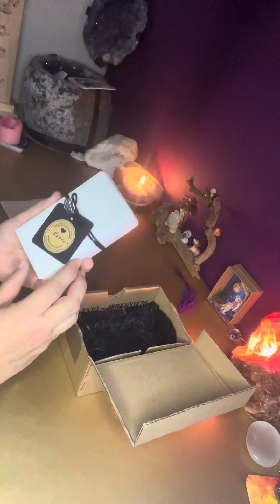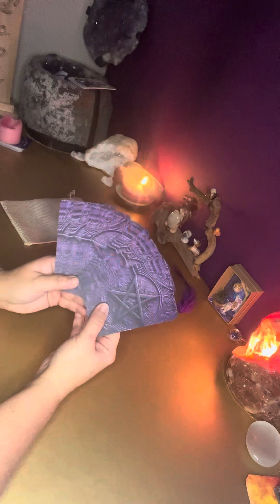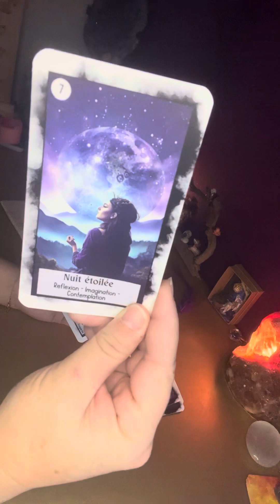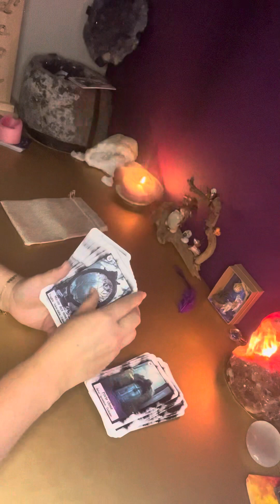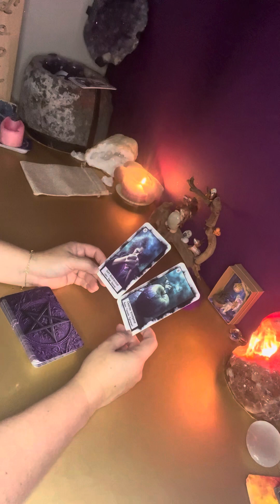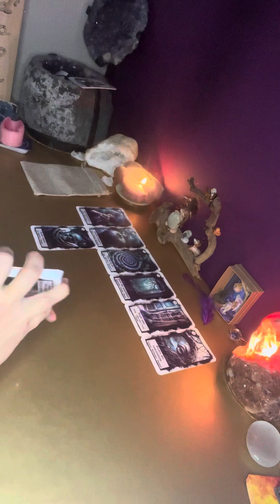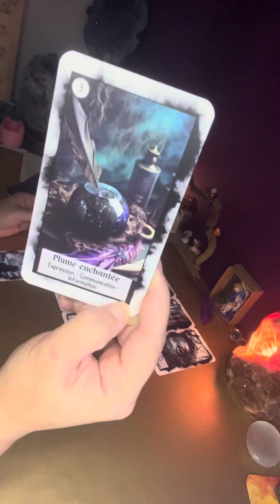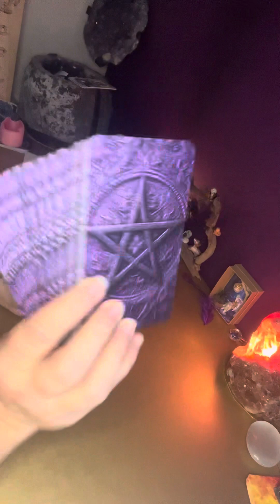New 🤩 Review de l’Oracle « le MystiGlow » 🔮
Voilà le petit dernier de la famille :

🔮Oracle MystiGlow 🔮

Facebook : MysticGarden By K